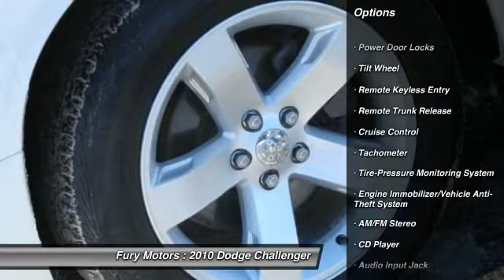2010 Dodge Challenger St. Paul Minneapolis Stillwater R0350B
2010 Dodge Challenger SE

Fury Motors
1000 Concord Street South

Bringing Classic back in a big way! Our 2010 Challenger SE looks like those old school Challengers, but updated with modern conveniences! This two-door, rear-wheel-drive Challenger seems to have hit the styling middle line &#8211; this new version is not an identical copy of the '70s icon, but it's easily recognized as inspired by it. This one has a fluid interior that surrounds you and with the power generated from the 3.5L, V6 engine it definitely moves you. Our SE is fun to drive, easy to own, with enough standard equipment to make life behind the wheel enjoyable. This Beast is not only an eye-catcher, it flat out demands attention with its aggressive design that's both macho and muscular. Minnesota's First and Only Walter P. Chrysler Award for Sales Excellence Recipient.